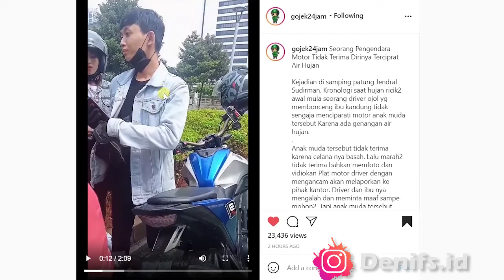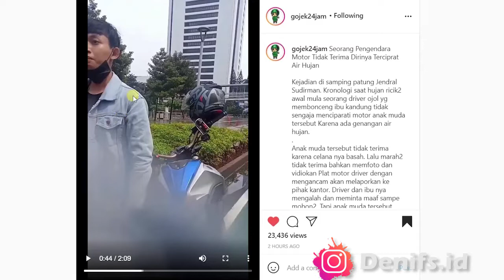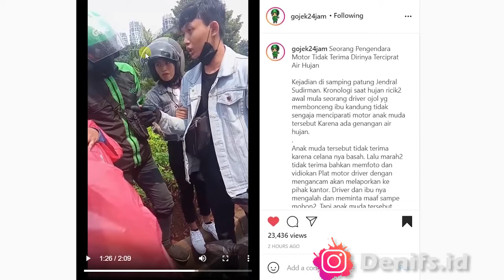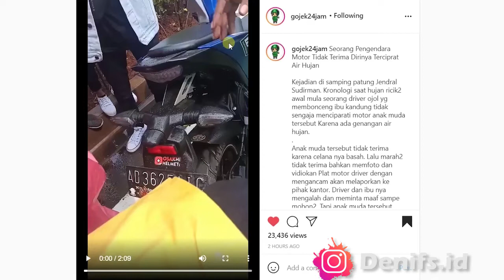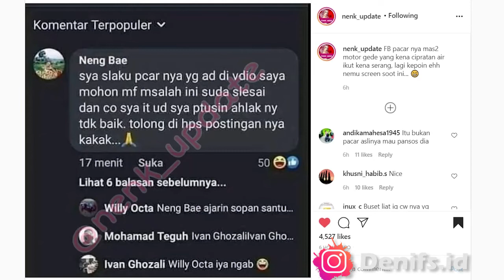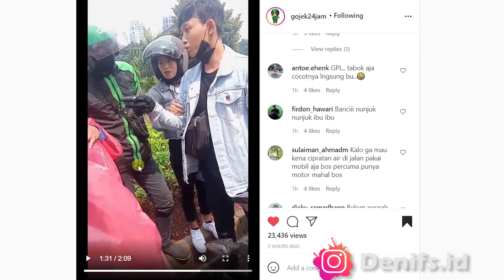Kecipratan Aer, Ngambek, Nunjuk Ibu2, Minta Ganti Baju Baru, Endingnya Membagongkan